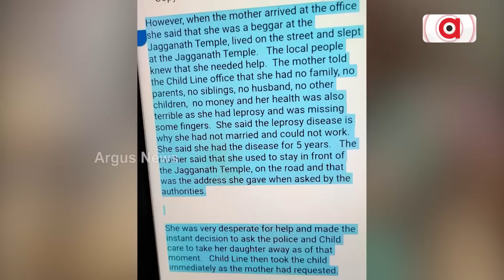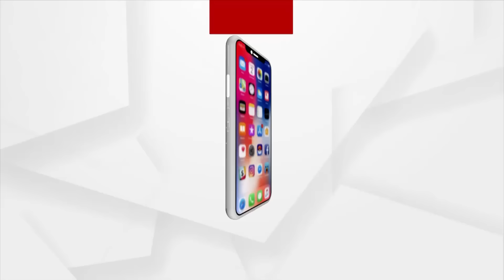Woman Breaks Down Remembering Adopted Daughter